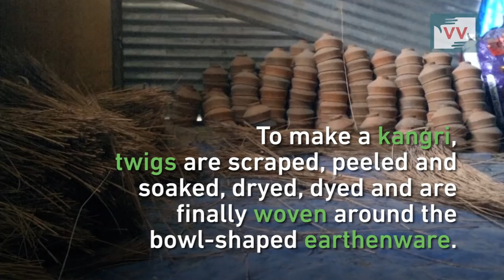Keeping Kashmir Warm | Rafiqa reports for KashmirUnheard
Community correspondent Rafiqa Bano reports from Jammu and Kashmir for Video Volunteers.